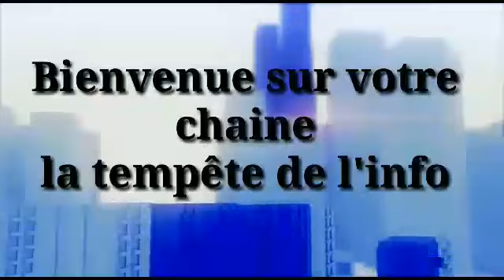🇧🇫tres bonne nouvelle a ouagadougou, c'est la joie totale...